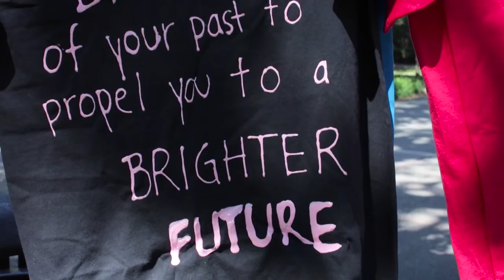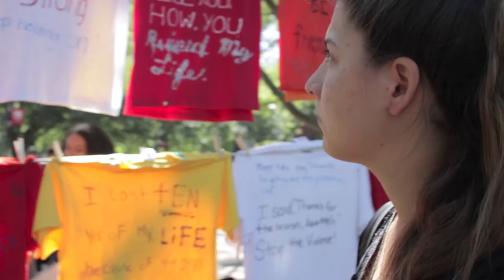The Clothesline Project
The Clothesline Project is a public display bearing witness to all forms of interpersonal violence and sexual assault. Rutgers University began their own clothesline in 1998, and since then it has evolved to include over 400 shirts, all designed and created by members of the Rutgers community who had either experienced violence first-hand, or who made their shirts in honor of those who were unable to do so themselves.